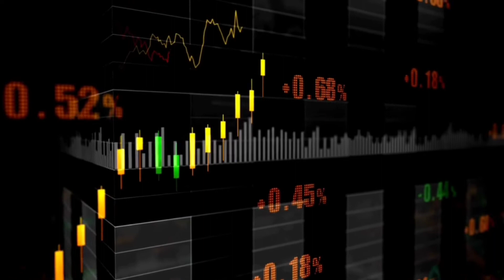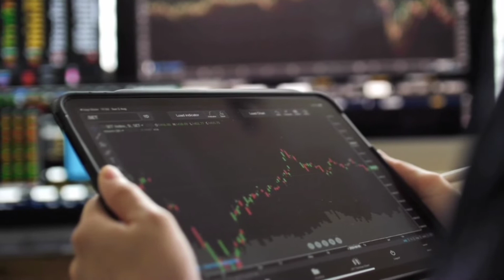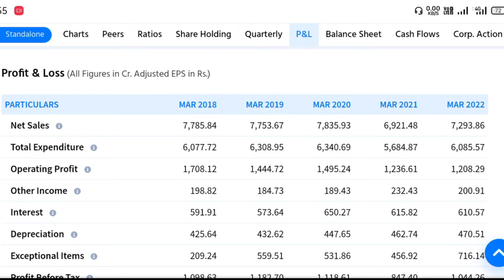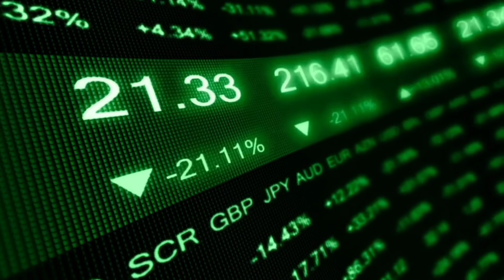cesc share letest news | cesc share price target | cesc share letest news today